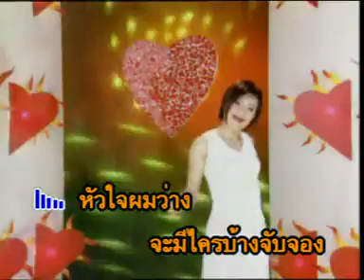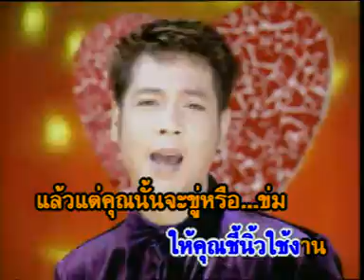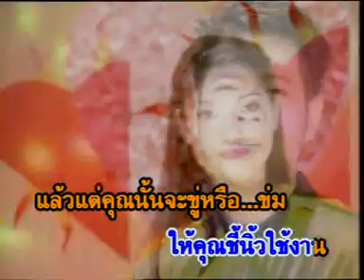classic thai 3